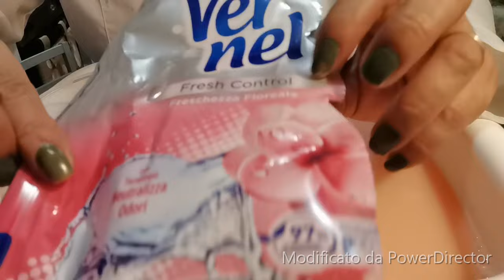SABAO LIQUIDO CASEIRO COM AMACIANTE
500 gr de sabao caseiro
3 litros de agua fervendo
6 litros de agua fria  em media cada um deixa na consistençia desejada
500 ml de amaciante